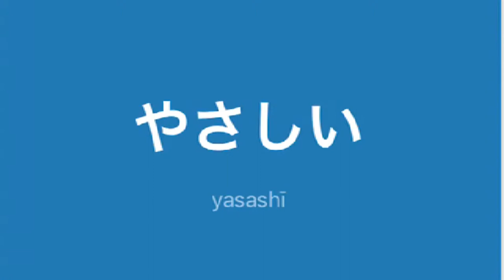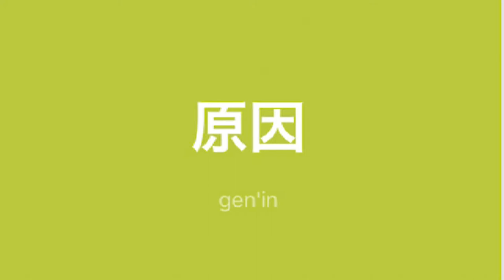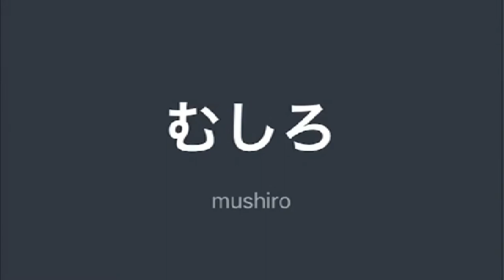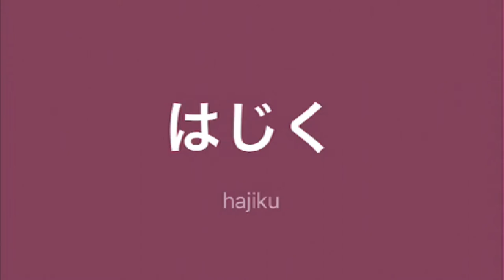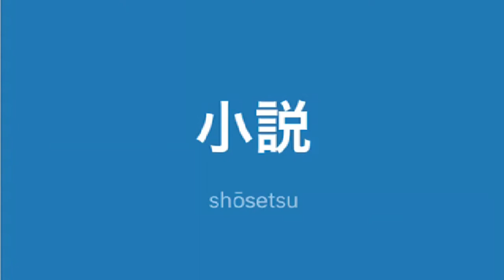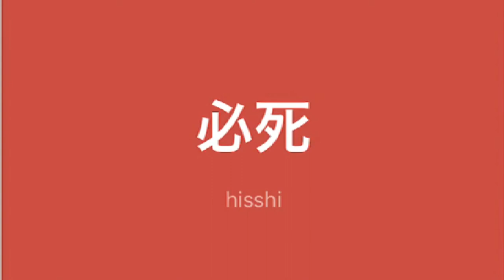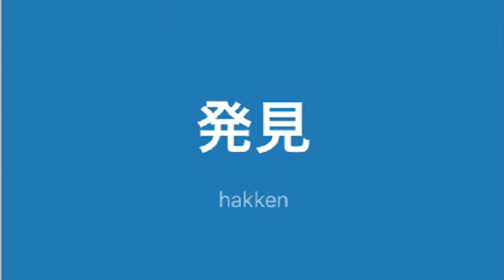Mga TagLish JLPT N2 na salita ni Dalagang Pilipina #9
さえ
even, if only, if just, as long as, the only thing needed

奥さん（おくさん）
wife, your wife, his wife, married lady, madam

やさしい
easy, plain, simple

鬼（おに、キ）
ghost, devil

ようだ
seeming to be, appearing to be; like, similar to; in order to (e.g. meet goal), so that; indicates hope, wish, request or mild command

孫（まご、ソン）
grandchild, descendants

指摘（してき）
pointing out, identification

感謝（かんしゃ）
thanks, gratitude

される
to be done (to someone); to do, to be doing

ダイエット
diet; losing weight by any method (e.g. exercise)

のに
although, despite, even though, and yet; whereas, while; if only, I wish; in order to

痩せる（やせる）
to become thin, to lose weight, to reduce (one's) weight, to slim; to be barren, to be infertile, to be sterile

初めて（はじめて）
for the first time; only after ... is it ..., only when ... do you ...

原因（げんいん）
cause, origin, source

人種（じんしゅ）
race (of people); type of person

求める（もとめる）
to want, to wish for; to request, to demand; to seek, to search for, to pursue (pleasure), to hunt (a job); to purchase, to buy

議論（ぎろん）
argument, discussion, dispute, controversy

論駁（ろんばく）
refutation, confutation

事実上（じじつじょう）
as a matter of fact, actually, effectively, in reality, in effect

補強（ほきょう）
reinforcement, strengthening

辞書（じしょ）
dictionary, lexicon; letter of resignation

初級者（しょきゅうしゃ）
beginner, novice, neophyte

上級者（じょうきゅうしゃ）
advanced student, advanced learner, advanced practitioner, experienced person

役に立つ（やくにたつ）
to be helpful, to be useful

絵（エ、カイ）
picture, drawing, painting, sketch

醜い（みにくい）
ugly, unattractive; unsightly, unseemly

むしろ
rather, better, instead

美しい（うつくしい）
beautiful, pretty, lovely, sweet, pure (heart, friendship, etc.)

手紙（てがみ）
letter

失敗（しっぱい）
failure, mistake, blunder

収穫（しゅうかく）
harvest, crop, ingathering; fruits (of one's labors), gain, result, returns

ひどい
cruel, heartless, hard, harsh, severe; violent, intense, strong, heavy, extreme; very bad, terrible, awful; excessive, exorbitant, unreasonable, outrageous, unfair, unjust

害（ガイ）
harm, injury

喜んで（よろこんで）
with pleasure ...

援助（えんじょ）
assistance, aid, support

音楽（おんがく）
music

苦手（にがて）
poor (at), weak (in), not very good (at); dislike (of), difficult to deal with

とんでもない
unthinkable, unexpected, outrageous, offensive, terrible; absolutely not!, not at all!, far from it!, impossible!, preposterous!, what a thing to say!, no way!, bullshit; don't mention it, you're welcome

はじく
to flip, to snap, to flick; to repel; to use (an abacus), to calculate; to strum, to pluck the strings (of a guitar, etc.)

うまい
skillful, skilful, clever, expert, wise, successful; delicious, appetizing, appetising, tasty; fortunate, splendid, promising

怠け者（なまけもの）
lazy person, lazy fellow, slothful person

少年（しょうねん）
boy, juvenile, young boy, youth, lad

我々（われわれ）
we

交渉（こうしょう）
negotiations, discussions; connection

休養（きゅうよう）
rest, break, recreation, recuperation, convalescence

かえって
on the contrary, rather, all the more, instead

上司（じょうし）
(one's) superior, (one's) boss, the higher-ups

個性的（こせいてき）
individual, distinctive, unique, characteristic, personal, idiosyncratic

料理（りょうり）
cooking, cookery, cuisine; dealing with something, handling, administration, management

漢字（かんじ）
Chinese characters, kanji

小説（しょうせつ）
novel, (short) story

刺身（さしみ）
sashimi (raw sliced fish, shellfish or crustaceans)

食べられる（たべられる）
to be able to eat; to be edible, to be good to eat

納豆（なっとう）
natto (fermented soybeans)

天気（てんき）
weather, the elements; fair weather, fine weather

晴れる（はれる）
to clear up, to clear away, to be sunny, to stop raining; to refresh (e.g. spirits); to be cleared (e.g. of a suspicion); to be dispelled, to be banished

ところが
even so, however, still, whereupon, even though, nevertheless, on the contrary, as a matter of fact, despite

警察（けいさつ）
police; police officer; police station

必死（ひっし）
frantic, frenetic, desperate; inevitable death; brinkmate (inevitable checkmate)

捜索（そうさく）
search (esp. for someone or something missing), manhunt; legally authorized search of a person, building, etc.

かかわらず
in spite of, regardless of

生存者（せいぞんしゃ）
survivor

死体（したい）
dead body, corpse, cadaver, carcass

発見（はっけん）
discovery, detection, finding

患者（かんじゃ）
patient

座る（すわる）
to sit, to squat; to assume (a position); to hold steady, to hold still

なんて
such as, (things) like; exclamation

かなり
considerably, fairly, quite